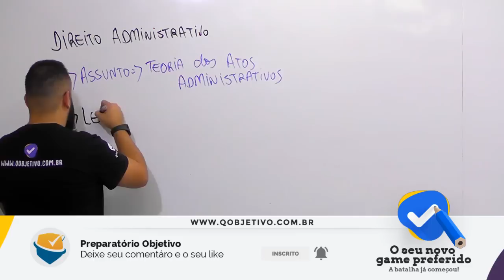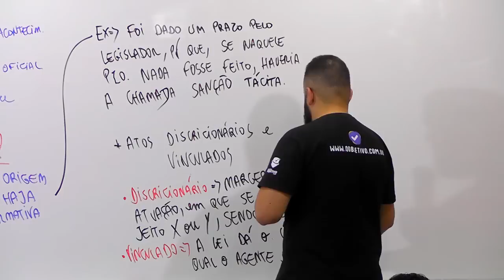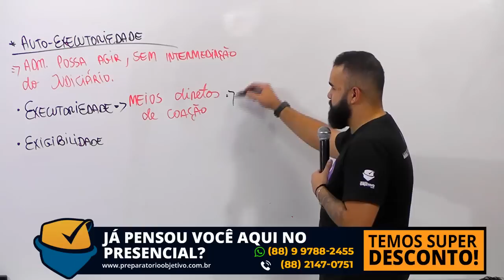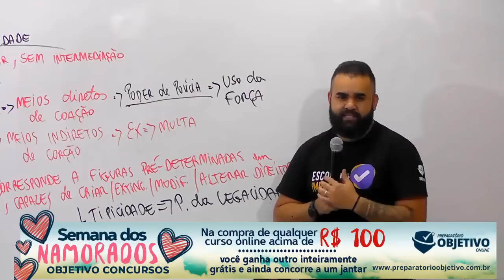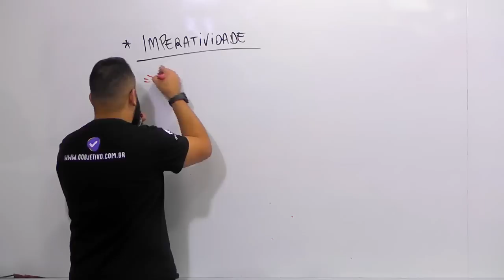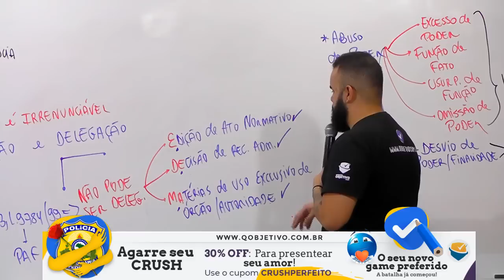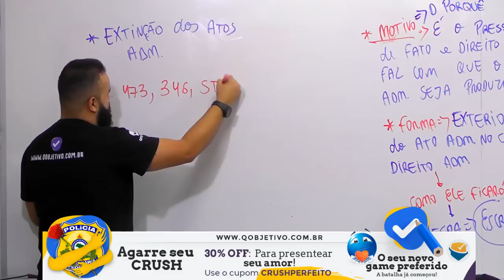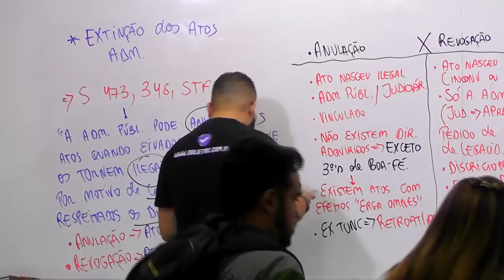Direto do Presencial - Direito Administrativo: Atos administrativos - AO VIVO - Prof. Lucas Neto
Entre em contato com nossa central de atendimento